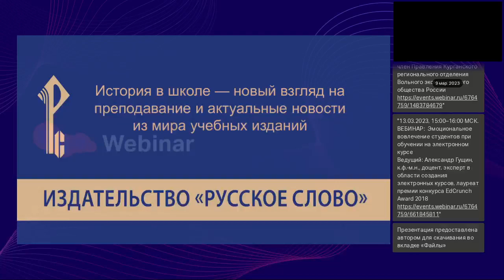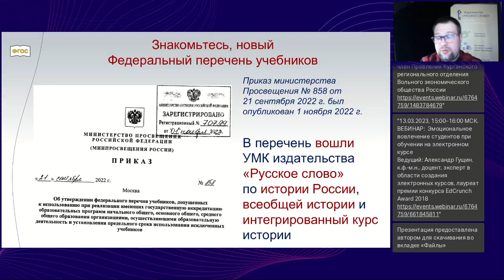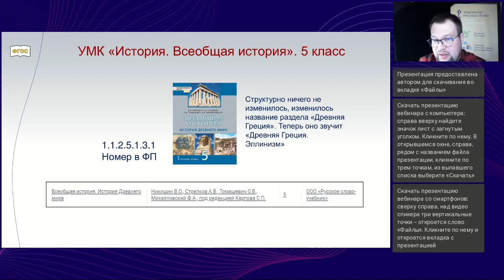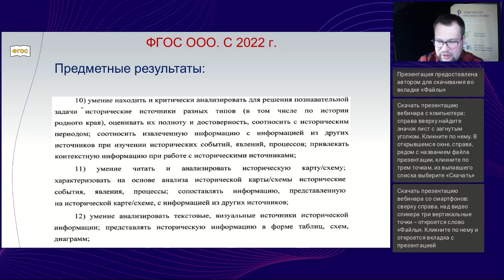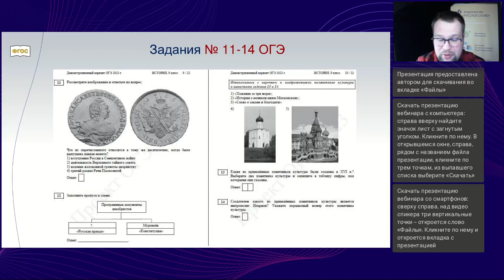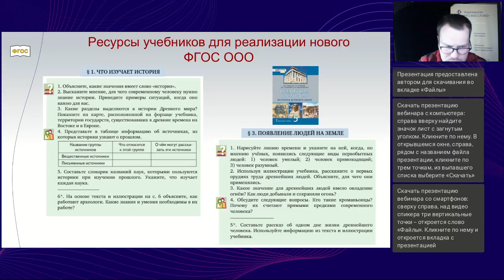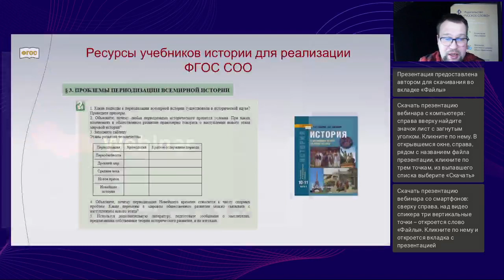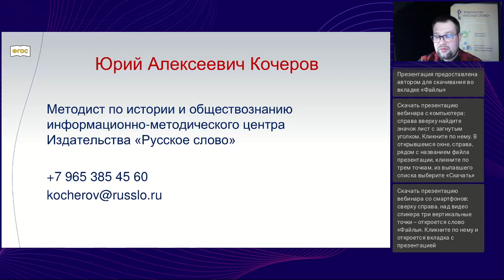История в школе новый взгляд на преподавание и актуальные новости из мира учебных изданий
Вебинар
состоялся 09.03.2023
Ведущий вебинара:
Юрий Кочеров, методист информационно-методического центра издательства «Русское слово»

Ведущий вебинара затронет вопрос формирования нового федерального перечня учебников, требований обновленных ФГОС и инструментов их реализации в учебниках истории издательства «Русское слово». На вебинаре будут рассмотрены следующие темы.
1. Новые учебники истории в Федеральном перечне.
2. Изменения в содержании учебников истории образца 2022 года.
3. Новые требования ФГОС к урокам истории.
4. Инструменты для формирования и диагностики функциональной грамотности на уроках истории.